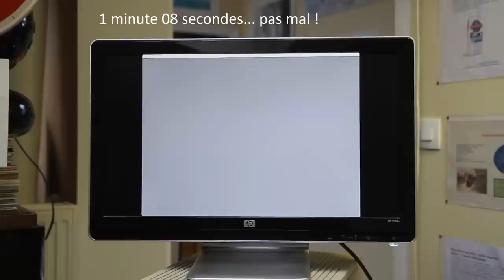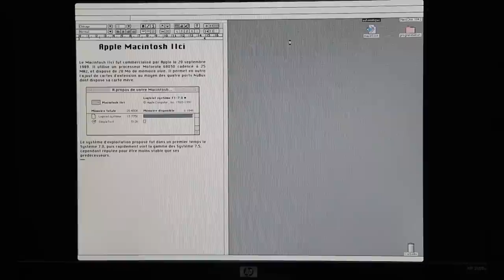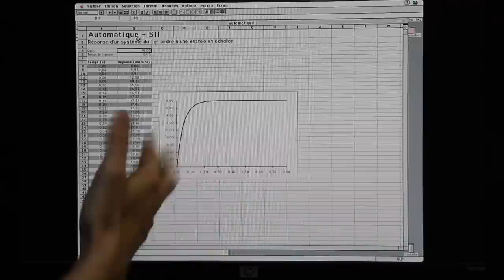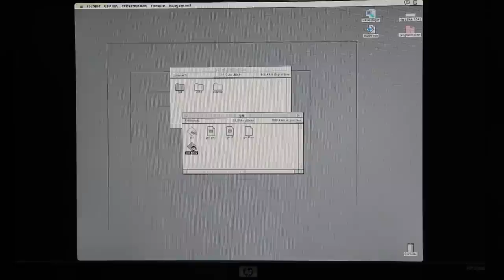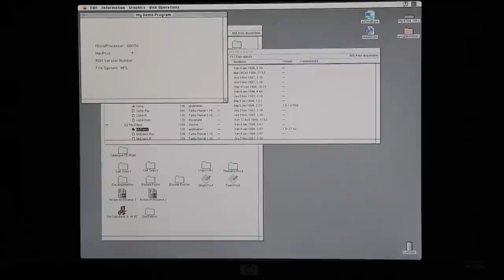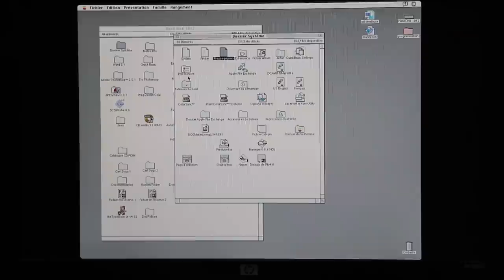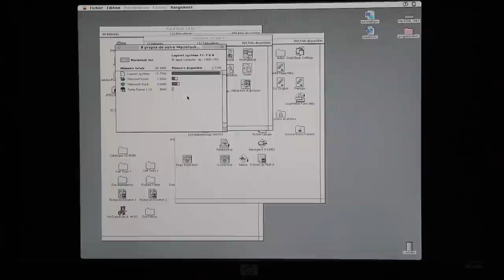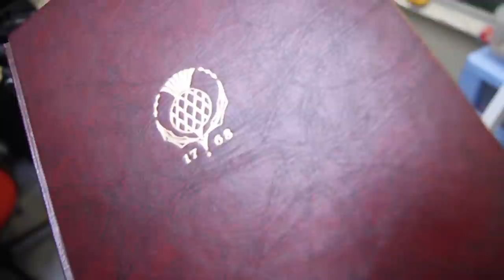Rétro-geek : Macintosh IIci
Si je vous dis que cet ordinateur a mon âge (21 ans), vous me croyez ?

Dans cette vidéo, quelques démonstrations sur un Macintosh IIci, sorti en 1991 (mon année de naissance), avec les logiciels d'époque. Vous avez déjà vu Microsoft Word version 5.1 ?